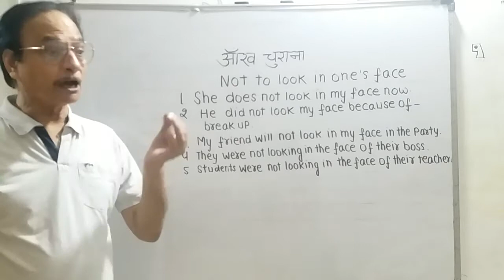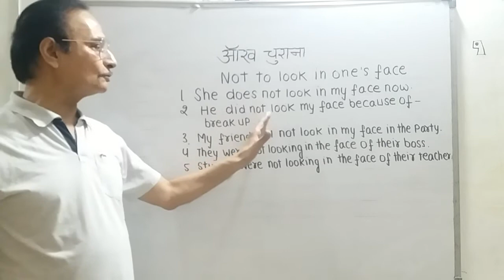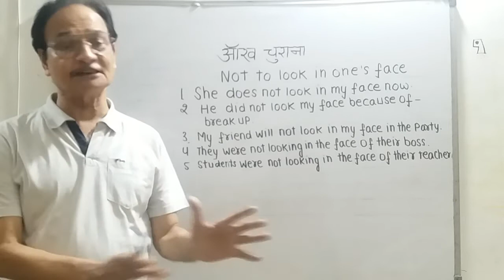अंग्रेजी बोलना सीखें विशेष वाक्यों द्वारा "किसी से आंख चुराना" With many Examples and explanation.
अंग्रेजी बोलना सीखें विशेष वाक्यों द्वारा हिन्दी से अंग्रेजी में